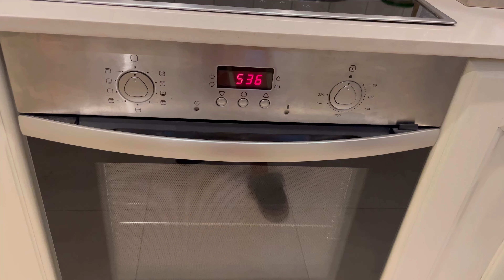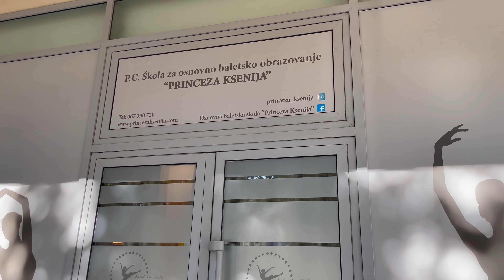TOUR TO MONTENEGRO - BALLET - Behind The Scenes - Margarita Cheromukhina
Taking you with me on tour to Podgorica Montenegro.
Travel, ballet class, geting ready for the show, relax..